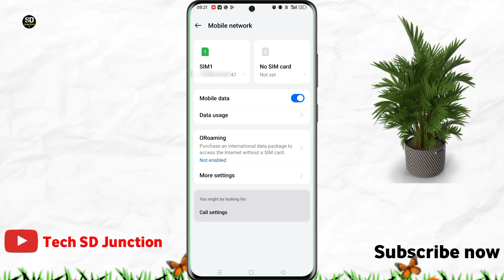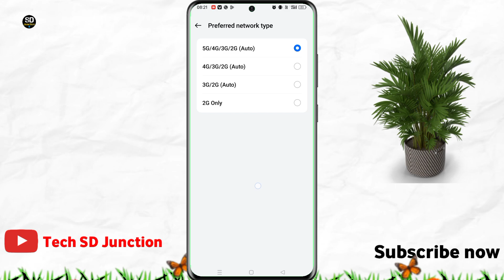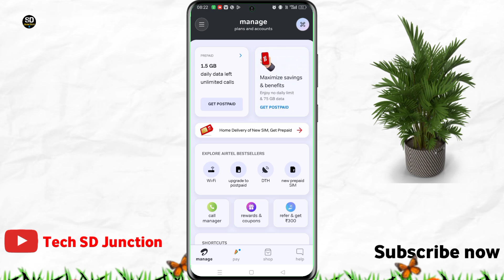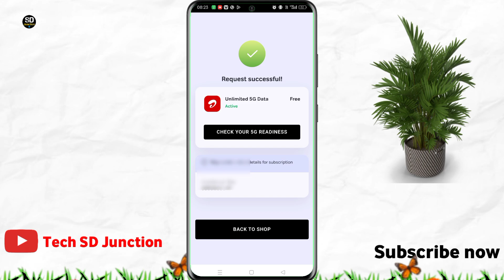Activate airtel 5g | how to activate airtel 5g unlimited data | Airtel ki 5g chalu kaise kare 2024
Topic cover 👇
airtel 5g unlimited data kaise use kare,
airtel 5g unlimited data kaise chalayen,
airtel 5g unlimited data kaise activate kare,
how to activate airtel 5g unlimited data,
how to activate airtel 5g ,
airtel 5g kaise activate kare 2024,
airtel 5g kaise activate kare 4g phone me,
airtel 5g kaise activate kare unlimited data, airtel 5g unlimited data,
unlimited 5g activate, activate airtel 5g,
how to upgrade airtel 4g sim to 5g,
4g ko 5g me kaise badle,
airtel 4g ko 5g kaise kare,